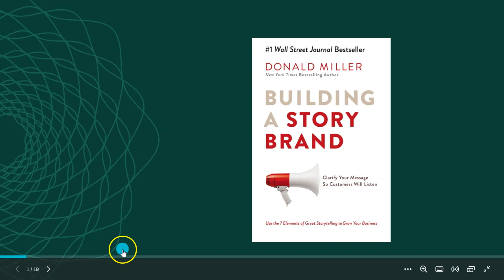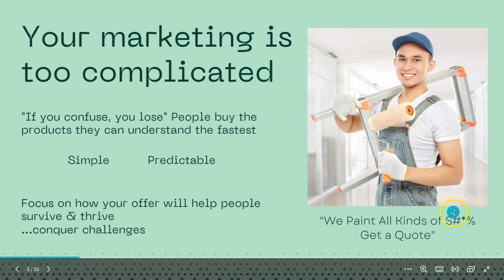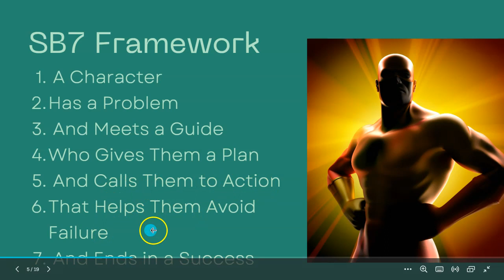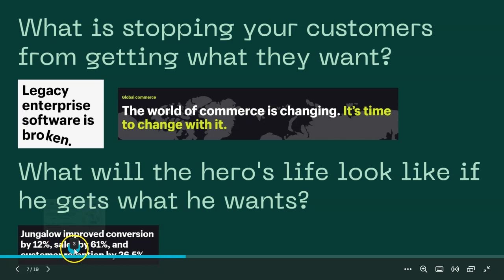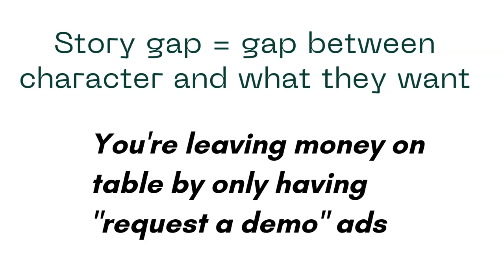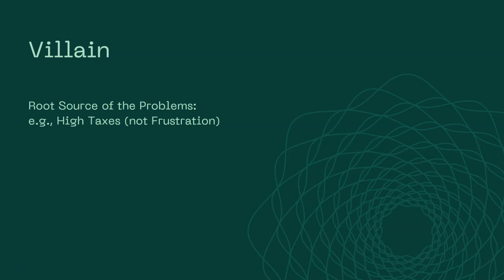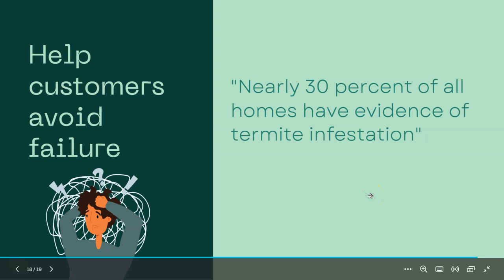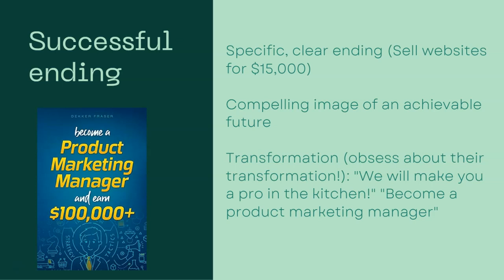Building a Story Brand Summary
Key lessons from the marketing book "Building a Story Brand"

*Building a story brand
*Building a story brand review
*Building a story brand book review
*Building a story brand template